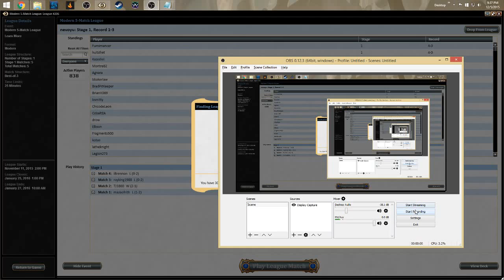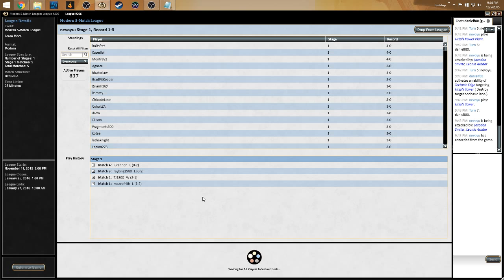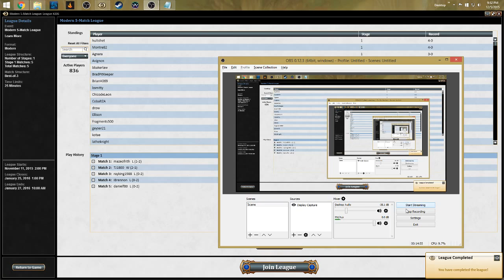Utron vs GW Hatebears Round #5